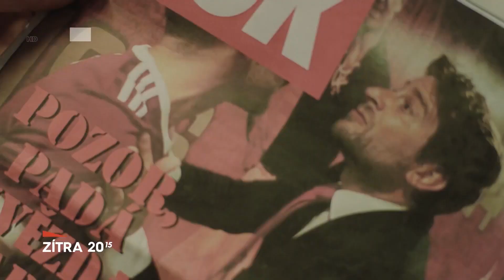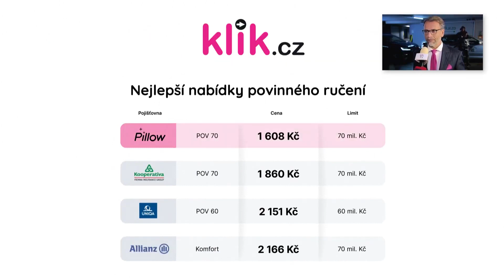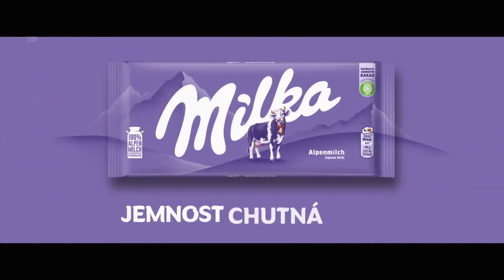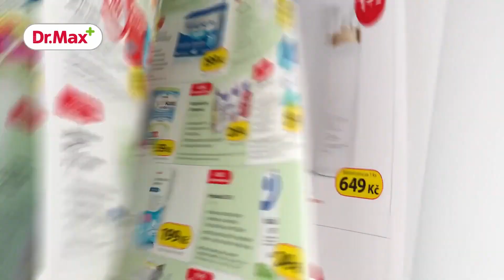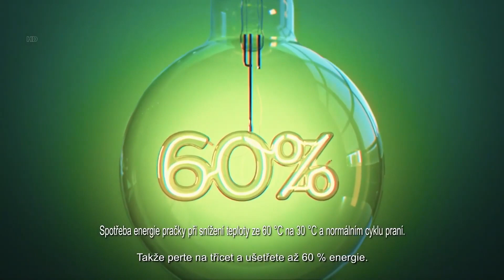Prima (Czech Republic) - Continuity (14th January 2024)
Moving on to the Czech now